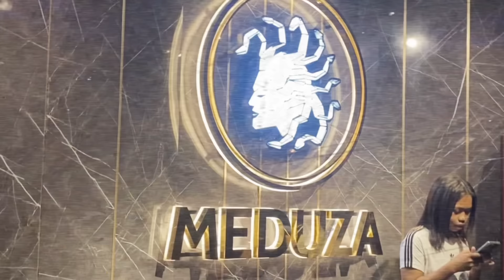FUNKOT - TRABAS [PUSMA SHAKIRA FT DINI KURNIA ] VIRAL TIKTOK 2024 || COVER DJ ALMIRA BERTO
___ DJ ALMIRA BERTO REAL ___

                   🔻JANGAN LUPA🔻
Share Dan Juga Nyalakan Lonceng Notifikasi Nya Untuk Terus Mendapatkan Update Lagu - Lagu Terbaru Dari Chanel ini

                   🔺Original Song 🔺

Semoga Anda Terhibur Dan Terus Sup
port Chanel Ini Berkembang _Terimakasih_